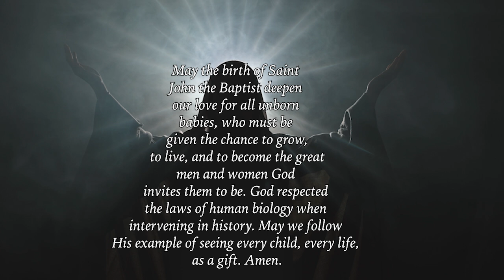June 24: Birth of St. John the Baptist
A rugged forerunner cuts a path for his cousin

“Dies natalis” means “birthday” or “anniversary” in Latin. But for early Christians, “dies natalis” referred to a martyr’s date of death and its subsequent commemoration in the Church’s liturgy, most typically through the assigning of a feast day. Most saints, martyrs or otherwise, are commemorated on, or near, the date of their death, the date their body was transferred to its final resting place, or on another significant date in their lives—date of ordination, coronation as pope, consecration as nun, etc. Besides Christ Himself, only two saints’ birthdays are commemorated liturgically: The Virgin Mary’s on September 8, exactly nine months after the Feast of her Immaculate Conception; and Saint John the Baptist’s on June 24, today’s feast. Saint Mary and Saint John were both sanctified, or made holy, before they first opened their eyes to the light or ever gulped a mouthful of fresh air. A long span of years did not turn them into saints. God made them holy from the start. So we commemorate their lives from the start, from their birthdays.

Only the Gospel of Saint Luke tells us the details of John’s birth. John’s mother and father were Elizabeth and Zechariah. They were beyond the age for having children. But Zechariah, a priest who served in the Temple in Jerusalem, was told one night by the Archangel Gabriel that.